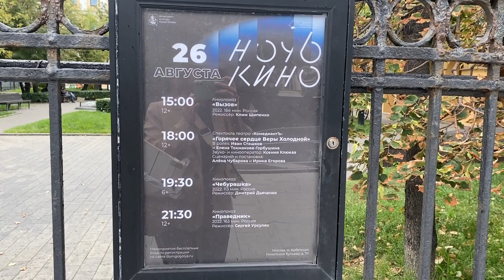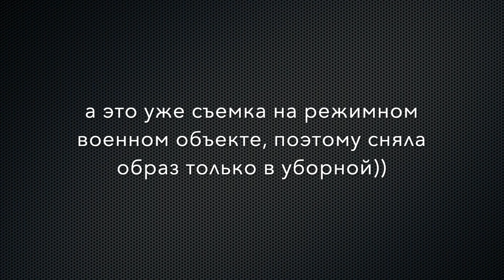Актерский Влог 13 Клюева Ксения Театр КомедиантЪ Съемка Рекламы